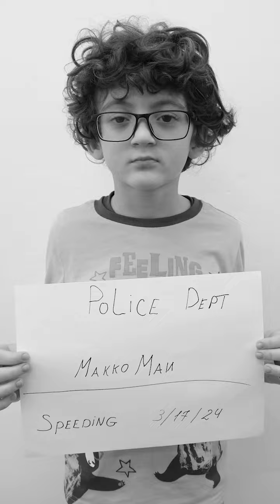Very funny video 😂😂 LikeDad family